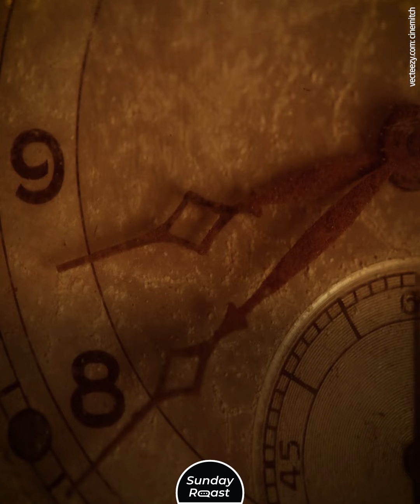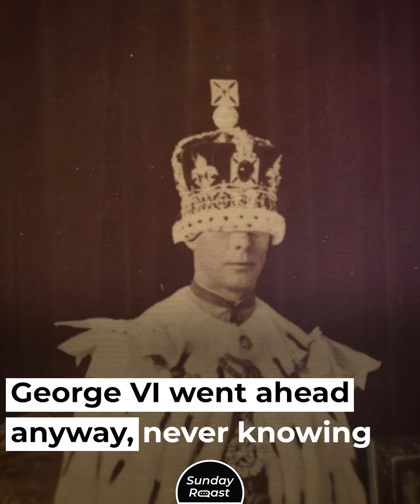7 Times in History When Coronation Ended in Disaster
King Charles III and Queen Consort Camilla are the first British royals to be crowned in the 21st century. Few people remember the previous coronation, that of Queen Elizabeth II in 1953; and no one remembers the hundreds of coronations before that. Not all of them went according to plan.